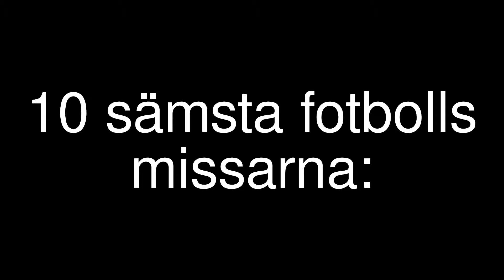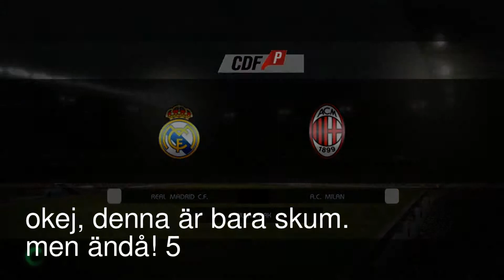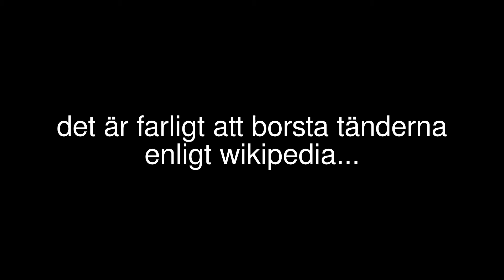top 10 funniest football fails part 1